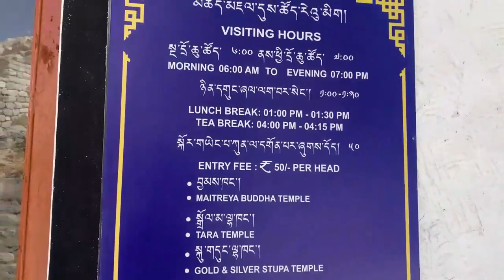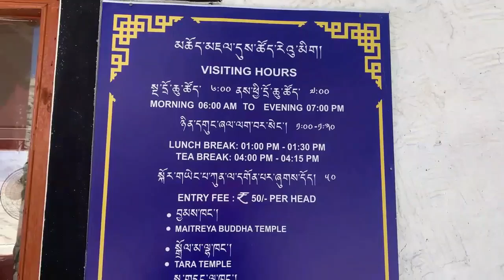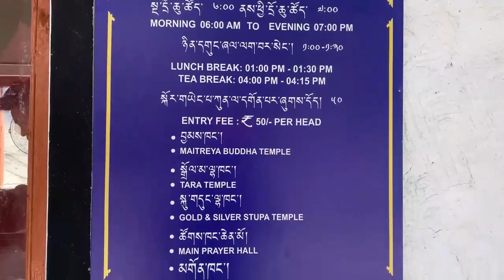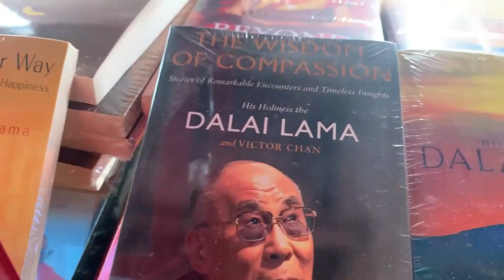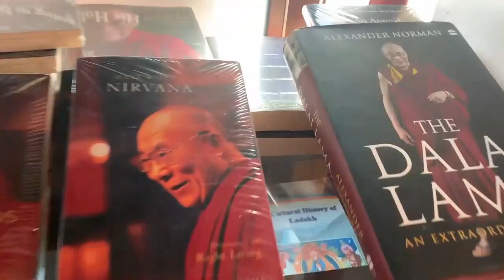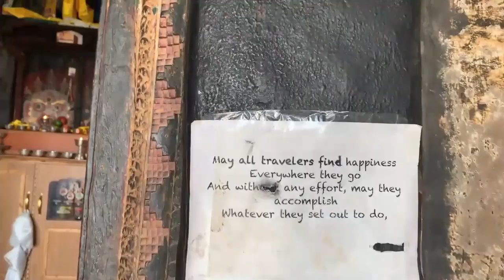Paunch Gaye Sab to Uchi Monastery | Leh Ladak 2022 | Car camping | Road Trip | Thiksey Monastery